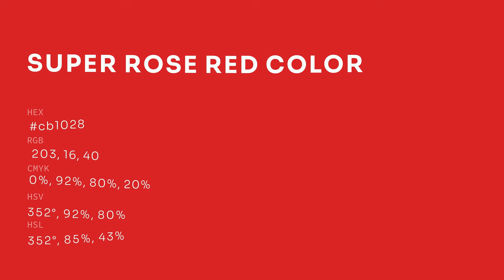Super Rose Red color cb1028 hex color - Red color - Cool color cb1028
What color is Super Rose Red ? cb1028 hex color - Red color - Cool color cb1028

Hex cb1028 Color Code is also known as Super Rose Red color.